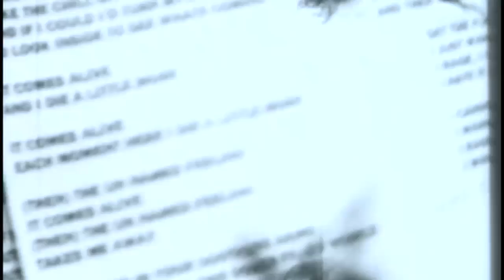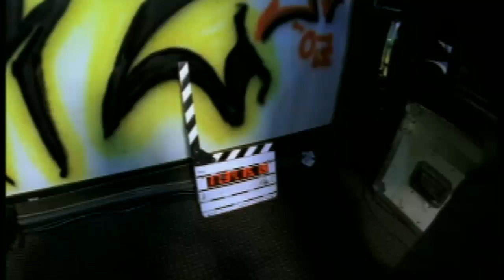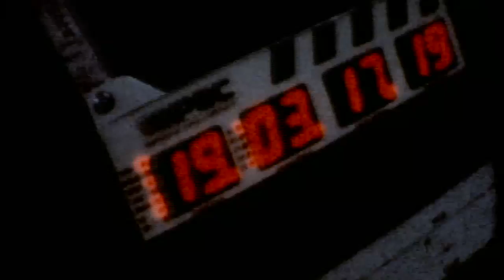Metallica - St. Anger Rehearsals HD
Copyright to Metallica & UMG

  0:00:15 . Frantic
  0:06:25 . St. Anger
  0:14:03 . Some Kind Of Monster
  0:22:45 . Dirty Window
  0:29:07 . Invisible Kid
  0:38:02 . My World
  0:44:11 . Shoot Me Again
  0:51:36 . Sweet Amber
  0:57:30 . Unnamed Feeling
  1:05:01 . Purify
  1:10:36 . All Within My Hands

Directed by Wayne Isham
Produced by Dana Marshall
Edited by Greg Rodgers and Gary Rodgers
Cinematography by Alex Poppas
Cameras by Jean Pellerin, Mike Hatchet, Dave Hatchet, Colin Mitchell, Ryan Smith, and Nick Pectol
Gaffer - Logan Lebo
Monitors by Paul Owen
Production manager - Scott Cunningham
Script supervisor - Connie Isham
Additional editing by Jean Pellerin and Tracy Loth, assisted by Jason Bridges